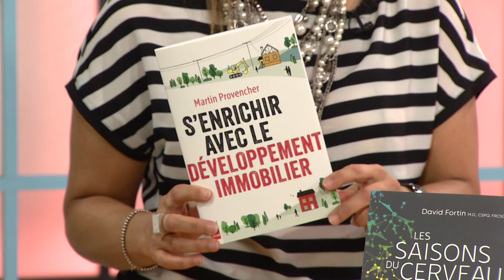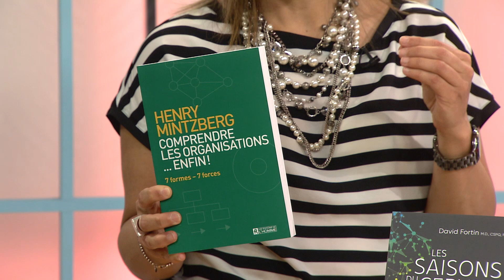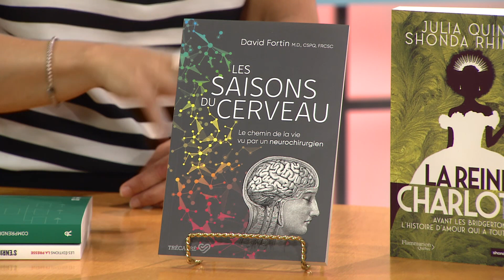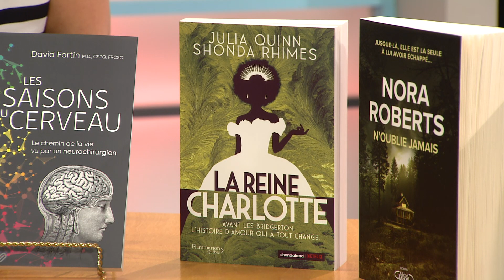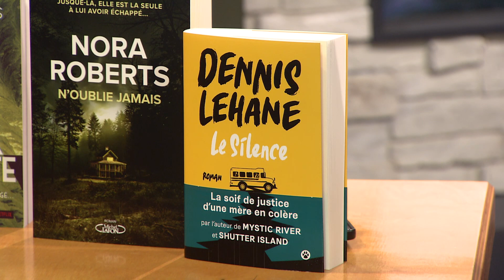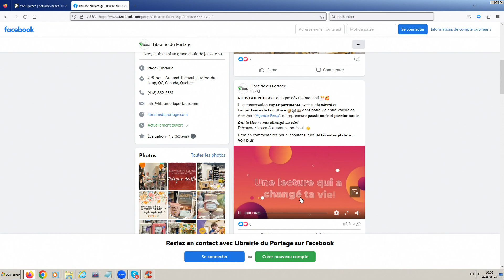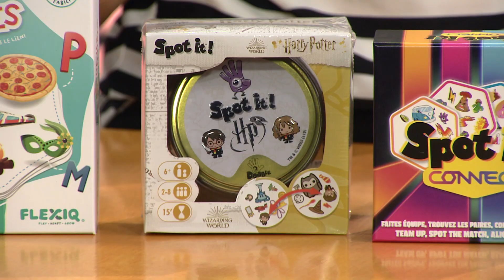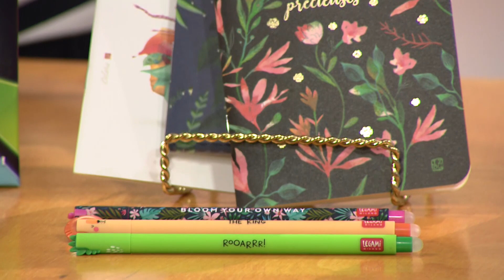La Vitrine 25 mai 2023